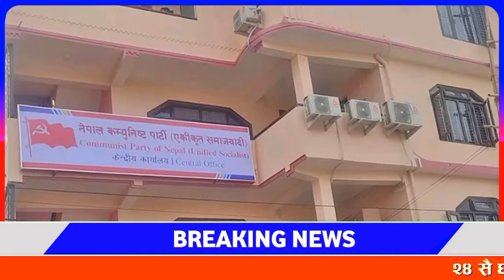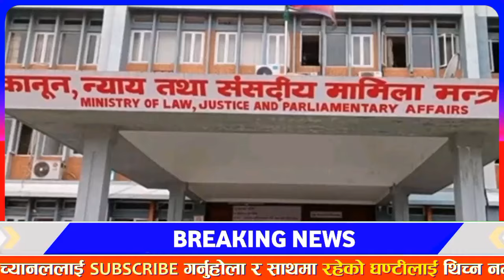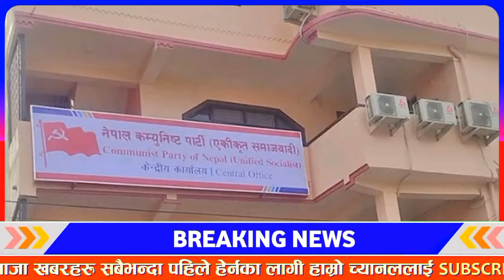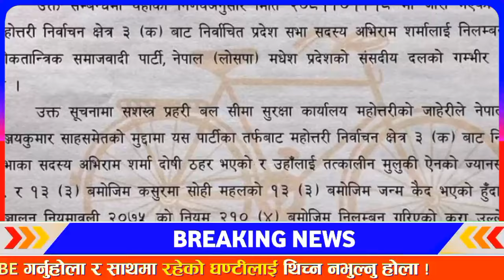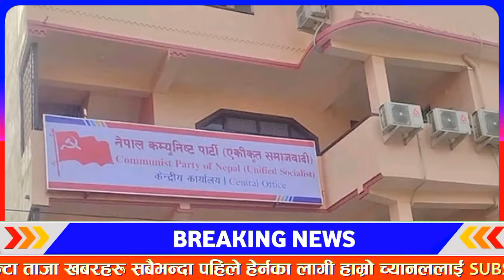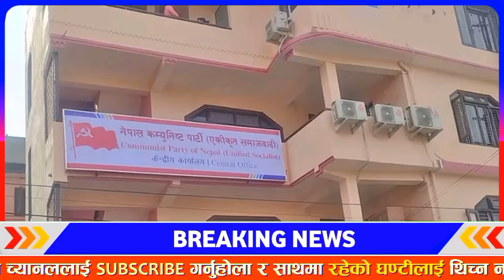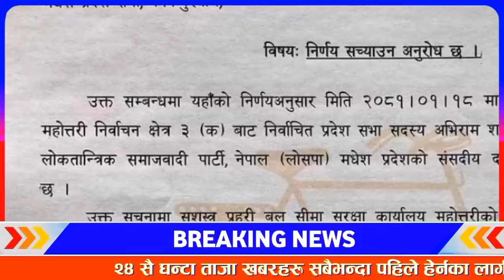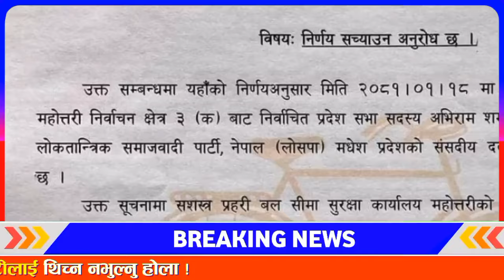Harpal khabar tv 🔴 nepali news | aaja ka mukhya samachar,nepali samachar live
।  जय नेपाल 🇳🇵 ।

1#todaynepalikhabar 2#todaynewsnepali 3#todaynews 4#आजकोताजाखबर 5#aajakokhabar 6#nepalikhabar 7#nepalisamachar 8#aajakotajakhaba 9#nepalikhabartoday 10#nepalisamachartoday 11#smartkhabar 12#infokhabar 13#news24 14#nepalikhabartv 15#todaynepalinewslive